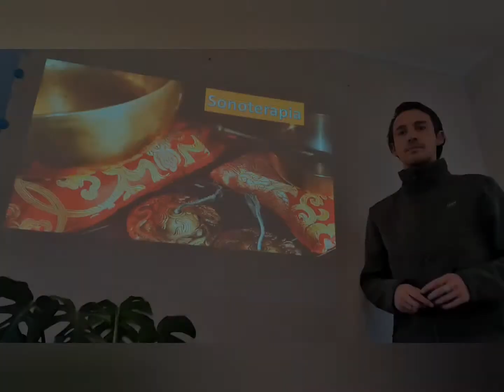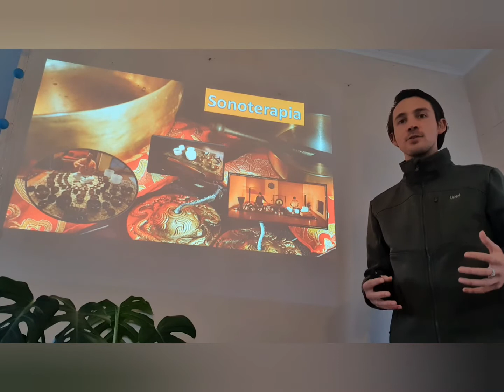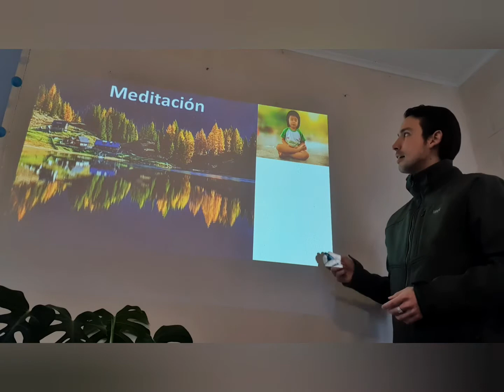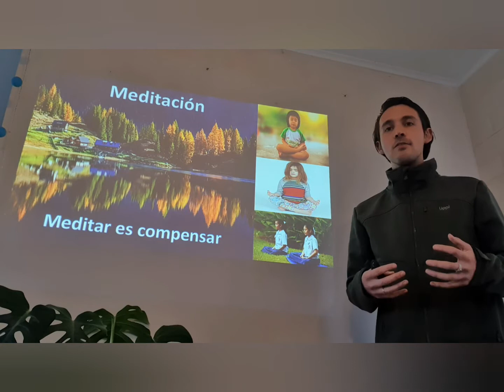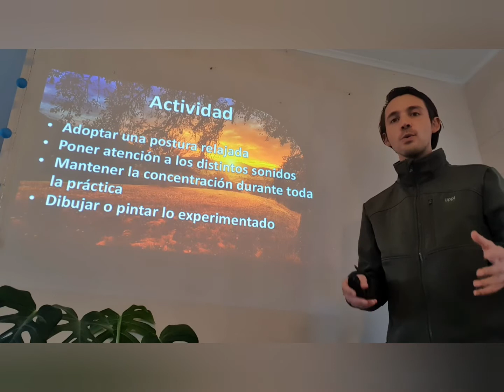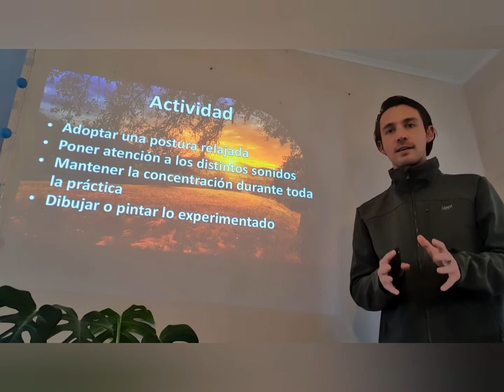Clase 12, Educación Musical - Pk y K, Musicoterapia